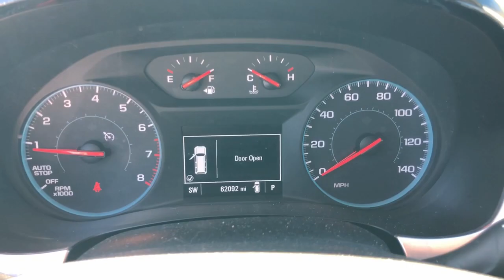2020 Chevrolet Traverse LS MS Hattiesburg, Lumberton, Sumrall, Ellisville, Wiggins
Pre-Owned 2020 Chevrolet Traverse LS available at Hattiesburg Cars located in 1620 West Pine Street, Hattiesburg, MS, 39401. Servicing the Hattiesburg, Lumberton, Sumrall, Ellisville, Wiggins area.

Go home happy with the  2020  Chevrolet Traverse.  The Traverse is your calm, capable refuge in a hectic world. Designed to be family-friendly with a can-do heart, its technology protects, connects, and entertains. These are just some of the great options this vehicle comes with: Keyless Entry, Heated Mirrors, Back-Up Camera, V6 Cylinder Engine, Aluminum Wheels, 3rd Row Seat, WiFi Hotspot, Alarm, Bluetooth® Connection, Multi-Zone A/C. Life can be complicated. Why not drive a vehicle that's got your back? Get into the Traverse and exhale.